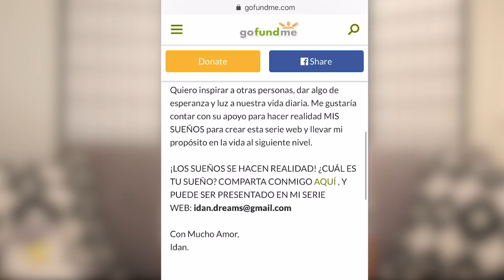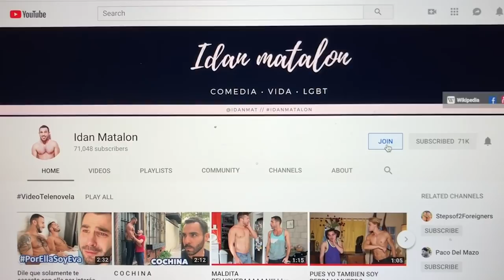MI SUEÑO ES CUMPLIR TUS SUEÑOS (CELEBRANDO 30 años) | Idan Matalon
"Idan Matalon - Sin Filtros"

¡LOS SUEÑOS SE HACEN REALIDAD! ¿CUÁL ES TU SUEÑO?

Mi nombre es Idan Matalon: soy un video bloguero desde 2010 con más de 1.5 millones de seguidores de todo el mundo. Hoy estoy celebrando 30 años de edad! Eso es una gran cosa para mí. En el último año (y especialmente en lo último mes) revelé que mi propósito en la vida es ayudar a los demás, a difundir algo de luz en nuestra rutina de vida. Durante los últimos 8 años, estoy usando las redes sociales como una plataforma para lograr mi propósito, y para el comienzo de mis años 30, es hora de llevarlo al siguiente nivel: quiero crear una serie web sobre cómo hacer que otras personas los deseos se vuelven realidad. Cada episodio compartiré historias inspiradoras y emocionales sobre personas de todo el mundo. Es un video documental con todo el proceso de cumplir el sueño de alguien. Por ejemplo: para unirse entre la madre y hijo  después de no vernos por 10 años. Mi objetivo es subir cada semana a mi canal de youtube  un nuevo episodio inspirador, y lo promoveré en todos mis canales de redes sociales también: Instagram  (232k) , Facebook  (907k) , Moovz  (135k)  & Twitter  (14k)

Quiero inspirar a otras personas, dar algo de esperanza y luz a nuestra vida diaria. Me gustaría contar con su apoyo para hacer realidad MIS SUEÑOS para crear esta serie web y llevar mi propósito en la vida al siguiente nivel.

Idan.

ENGLISH:
My name is Idan Matalon - I'm a video blogger since 2010 with over 1.5 Million followers from around the world. Today I'm celebrating 30 years old! That's a big thing for me. In the last year (and specially lately) I released that my purpose in life is to help others, to spread some light on our day-to-day life. During the last 8 years I'm using the social medias as a platform to achieve my purpose, and for the begging of my 30's it's time for me to take it to the next level: I want to create a web series about making other people's wishes come true. Every episode I'll share inspirational and emocional stories about people from around the world, It's a documentary video with the whole process of fulfilling someone's dream. For example: To unite between mother and son after not seeing each other for 10 years. My goal is to upload every week to my youtube channel a new inspiring episode, and I'll promote it all over my social media channels as well: Instagram (232k) , Facebook (907k) , Moovz (135k)  & Twitter (14k)

I want to inspire other people, to give some hope and light on our daily life. I would like to have your support to make MY DREAM come true - to create this web series and to take my purpose in life to the next level.

Love,
Idan.